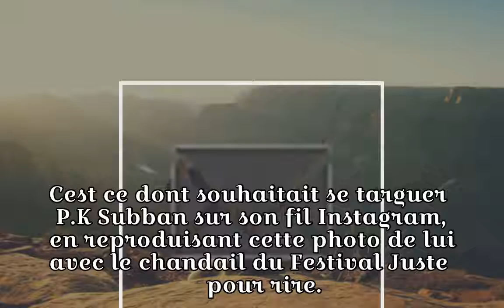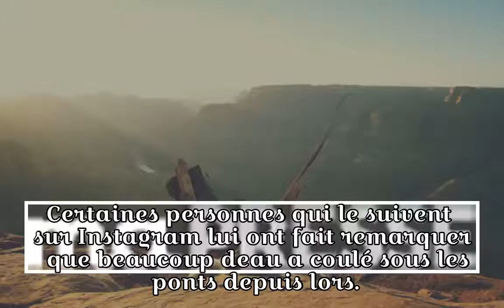Une publication de P.K. Subban fait réagir sur Instagram